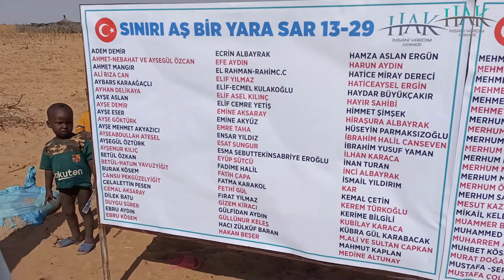SINIRI AŞ BİR YARA SAR 13.ETAP 29.KUYU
ADEM DEMİR
AHMET-NEBAHAT VE AYSEGÜL ÖZCAN
AHMET MANGIR
ALİ RIZA CAN
AYBARS KARAAĞAÇLI
AYHAN DELİKAYA
AYŞE ASLAN
AYŞE DEMİR
AYŞE ESER
AYŞE GÖKTÜRK
AYŞE MEHMET AKYAZICI
AYŞEABDULLAH ATEŞEL
AYŞEGÜL ÖZTÜRK
AYŞENUR KILIÇ
BETÜL ÖZKAN
BETÜL-HATUN YAVUZYİĞİT
BURAK KÖSEM
CANSU PEKGÜZELYİĞİT
CELALETTİN PESEN
CEMAL AKSARAY
DİLEK BATU
DUYGU SÜRER
EBRU AYDIN
EBRU KÖSEM
ECRİN ALBAYRAK
EFE AYDIN
EL RAHMAN-RAHİMC.C
ELIF YILMAZ
ELİF-ECMEL KULAKOĞLU
ELİF ASEL KILINÇ
ELİF CEMRE YETİŞ
EMİNE AKSARAY
EMİNE AKYÜZ
EMRE TAHA
ENSAR YILDIZ
ESAT SUNGUR
ESMA SEBUTTEKİNSABRİYE EROĞLU
EYÜP SÜTCÜ
FADİME HALİL
FATİH ÇAPA
FATMA KARAKOL
FETHİ GÜL
FIRAT YILMAZ
GİZEM KİRACI
GÜLFİDAN AYDIN
GÜLLÜNUR KELEŞ
HACI ZÜLKÜF BARAN
HAKAN BEŞER
HAMZA ASLAN ERGÜN
HARUN AYDIN
HATİCE MİRAY DERECİ
HATİCEAYSEL ERGİN
HAYDAR BÜYÜKÇAKIR
HAYIR SAHİBİ
HİMMET ŞİMŞEK  SU KUYUSU
HİRAŞURA ALBAYRAK
HÜSEYİN PARMAKSIZOĞLU
İBRAHİM HALİL CANSEVEN
İBRAHİM YUSUF YAMAN
İLHAN KARACA
İNAN TURAN
İNCİ ALBAYRAK
İSMAİL YILDIRIM
KAR
KEMAL ÇETİN
KEREM TÜRKOĞLU
KERİME BİLGİLİ
KUBİLAY KARACA
KÜBRA GÜL KARABACAK
M.ALİ VE SULTAN CAPKAN
MAHMUT KAPLAN
MEDİNE ALTUNAY
MEHMET BAŞ
MEHMET DENER
MEHMET HACER GENÇ
MEHMET TOKAT AİLESİ  SU
MEHMET ÜSTÜN
MEHMET ZAHİDE KARABEY
MERHUM AHMET TEVFİK OZAN
MERHUM BURAK ARAT
MERHUM EŞREF KALA
MERHUM HALİL GÜLMEN
MERHUM MEHMET TURAN ERAYDIN
MERHUM MELAHAT GÜLMEN
MERHUM MUSTAFA ESEROĞLU TELEFON:
MERHUM ÖZNUR SAVMAN
MERHUM SADULLAH SAYKAN
MESUT KAZANCI
MİKAİL KELEŞ
MUAMMER BİLGİLİ
MUHAMMED BİLGİÇ
MUHARREM AYAN
MUHBET KÖSEDAĞ
MURAT DOĞAN
MUSTAFA -ŞERİFE ÖNER
MUSTAFA ÇOLAK
MUSTAFA KÖSEOĞLU
MUSTAFA TAKIMCI
MUSTAFA ULUCAK
MÜYESE HAN DOĞAN
NAGİHAN ÇARLIOĞLU
NECMİYEBİLAL KÖKTÜRK
NEŞE - ELİF SU AKINCI
NEVZAT ÇOLAK
NEZAHAT BAŞ
NUR KARACA
NURETTİN SAVDİFİLİZ SAVDİ
NURSELİ ŞAHBAZ
ÖMERCAN BAKLACI
PERİHAN ÇELİK
PİRHASAN VE ZAHİDE ÖZCAN
POLAT KADİFE BİLİR
RAİF DEMİR
RAMAZAN-HATİCE-ALİ-OSMAN ATMACA
RAZİYE ŞAHİN
REŞİT PARALI
SADIK YALÇIN
SADULLAH CANYILMAZ
SEBAHATTİN ALBAYRAK
SEMA YÜCE
SENANUR DURAN
SONGÜL BOZ
SULTAN KENAN GÖRDÜ
SULTAN SEVİLMİŞ
SÜLEYMAN SEBUTTEKİNFİLİZ SAVDİ
SÜLEYMAN YALÇIN
ŞAHİNDER KAYA
ŞEHİT ERDAL YILMAZ
ŞEMSİ DÜZ
ŞÜKRÜ DEMİR
ŞÜKRÜ EMİNE
ŞÜKRÜYE ÜSTÜN
ÜMRAN VAROL
VEYSİ TETİK
YILMAZ DUYGU KİRAZ
YUSUF ELEN
YUSUF GÖKAY DERECİ
YUSUF TALHA DOĞAN
YUSUF TEK
ZAFER ÇAKMAK
ZEHRA MUHAMMED AİLESİ
ZEYNEP AY
ZEYNEP DOĞAN
ZEYNEP KARA